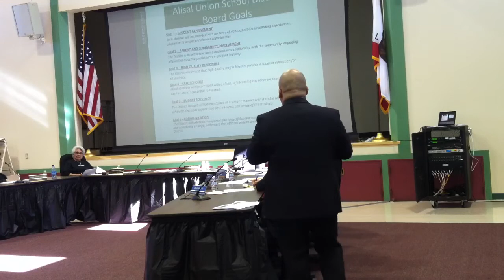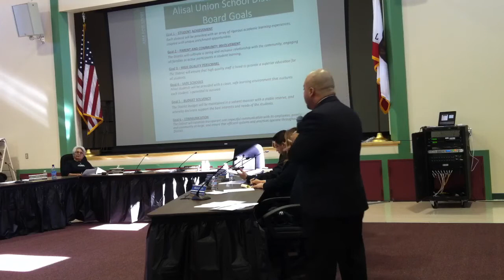Alisal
Alisal Union School District Superintendent John Ramirez talks about the progress the district's made in the last three years ahead of a visit by Superintendent of California Schools Tom Torlakson on Jan. 30, 2013.